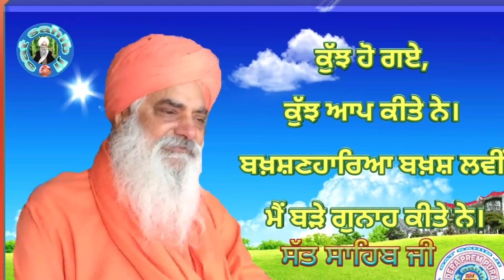Sat sahib ji ( mere satgur avange meri vigdi vanavange)